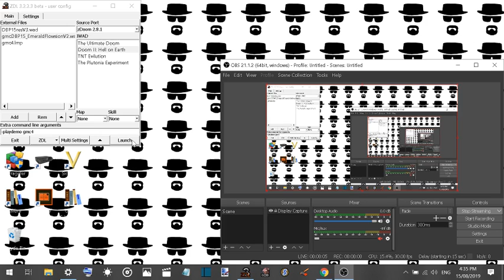[DBK4LYFE] glenzinho: Emerald Flowsion v2 for DBP15 UV-Max 7:27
ZDoom v2.8.1 UV-Max run of my new map for DBP15: EMERALD FLOWSION.